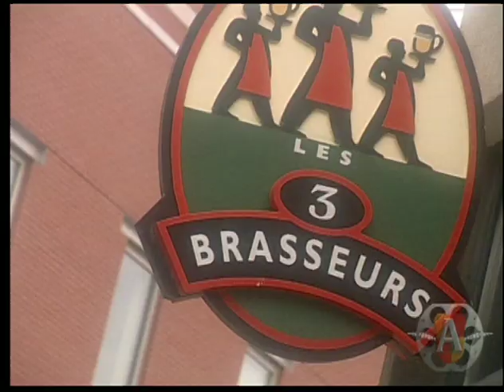Ciné Entracte le film: SECRET DE MA MERE Partie 1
Les Cinémas Ciné Entreprise est fier de vous présenter Ciné Entracte mettant en vedette le film: Le secret de ma mère. Avec la participation de Ghislaine Côté, Ginette Reno, Céline Bonnier, David Boutin, Joëlle Morin, Clémence Desrochers, Guy Thauvette, André Lachapelle et Bianca Gervais. N'oubliez pas de visiter notre site internet